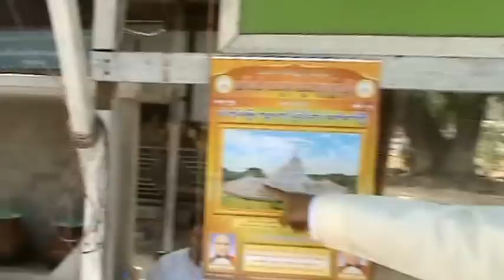Mingun Myanmar Hsinbyume pagoda 20120304055123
La bellissima pagoda bianca diMingun ,la Hsibyume Paya, si raggiunge dopo aver risalito il grande fiume Irrawaddy. Uno dei luoghi più belli del Myanmar. la nostra guida Win Htut Aye. in arte Roberto,con il suo italiano così così, cerca di spiegarci la storia di questa pagoda. Roberto grande personaggio.